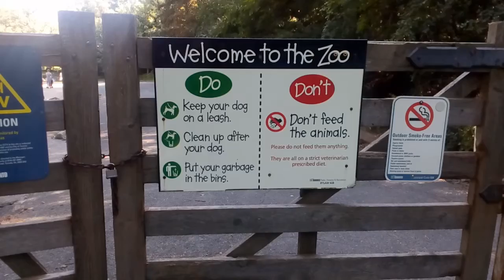Toronto High park zoo Barbary sheep